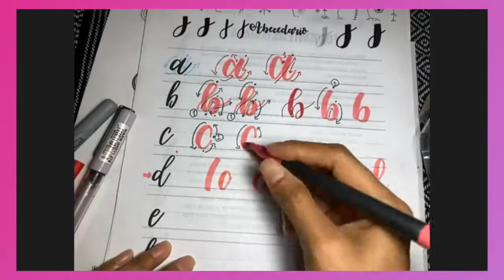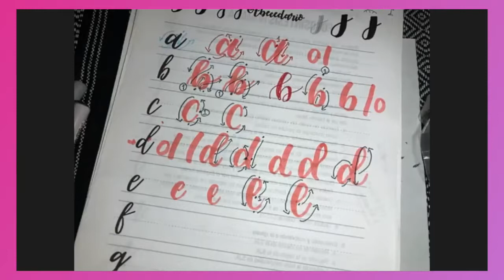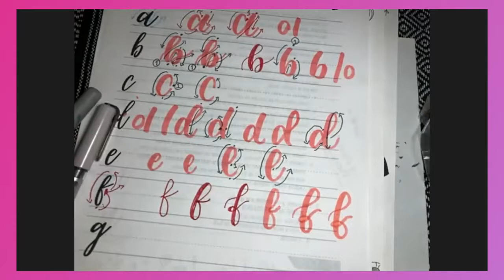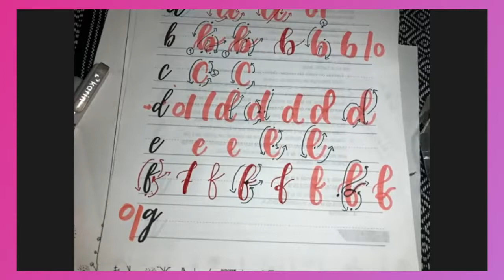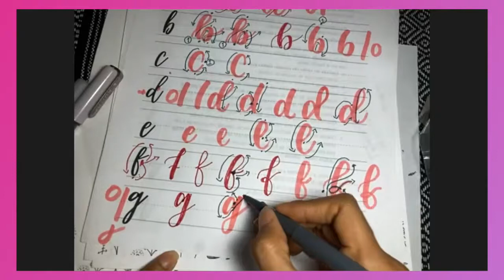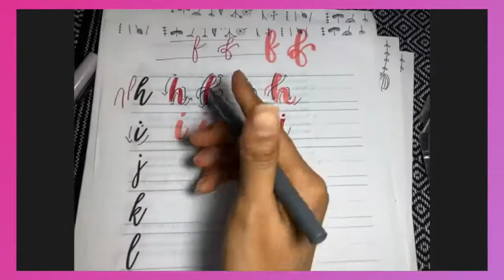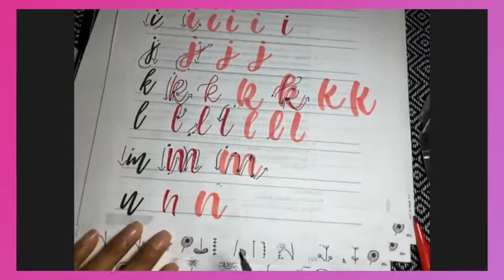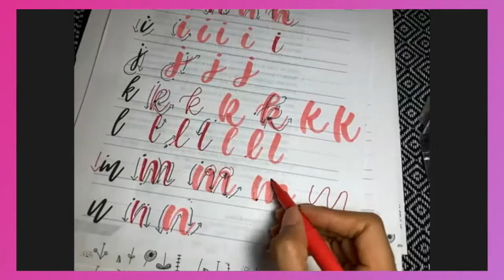Lettering para Principiantes/Parte 3, invitada especial Jazmín Ortíz.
Gracias por acompañarnos en este taller, esperamos que sea de tu agrado. Te invito a subscribirte al canal y a seguirnos en nuetsras redes.